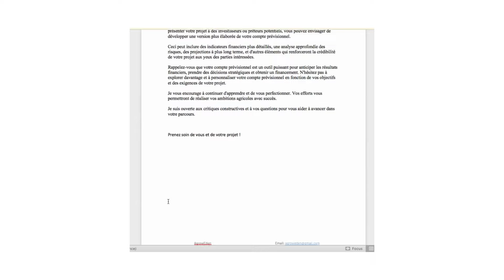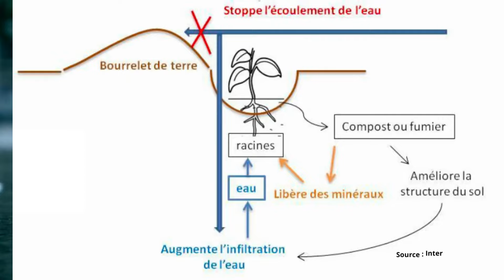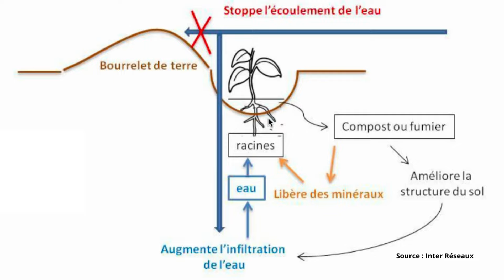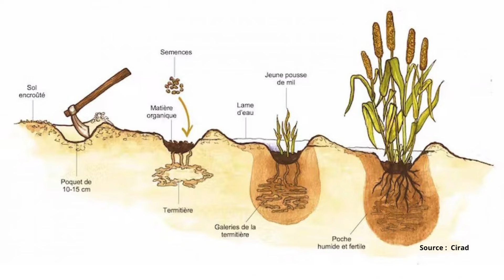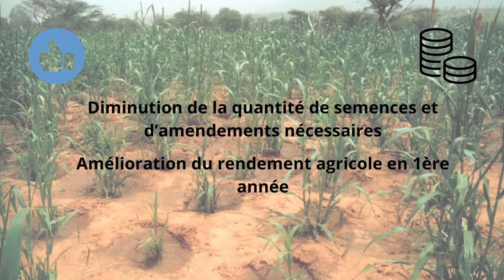Cultiver sans EAU ou la technique ancestrale du ZAÏ (+ conseils)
Découvrez l'ingéniosité des agriculteurs de la zone sahélienne ! Cultiver avec un manque d'eau n'est pas un frein

- GTD_RESAD_Zai

Nous vous offrons aussi la possibilité de fabriquer votre compost comme un professionnel en téléchargeant ce guide 100% GRATUIT pour découvrir 4 types de compost différents ainsi qu'une grille d'évaluation de votre compost. Laissez-vous guider, juste ici :

N'hésitez pas à m'envoyer une photo de votre compost sur un de ces réseaux :